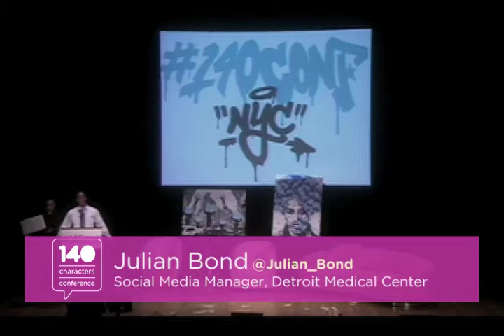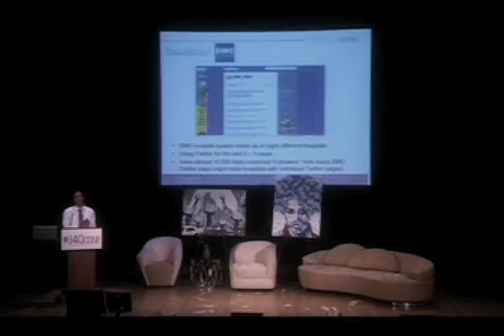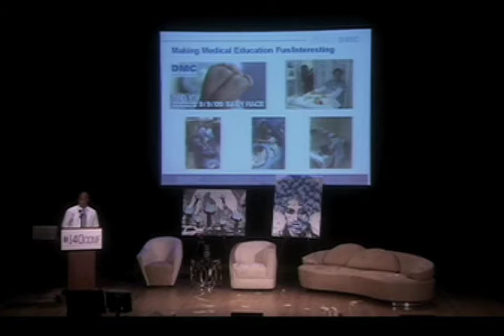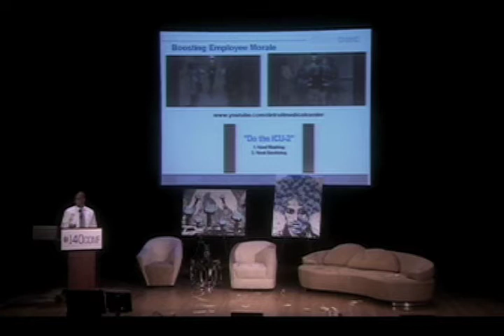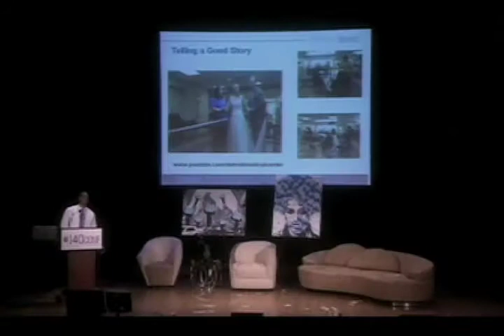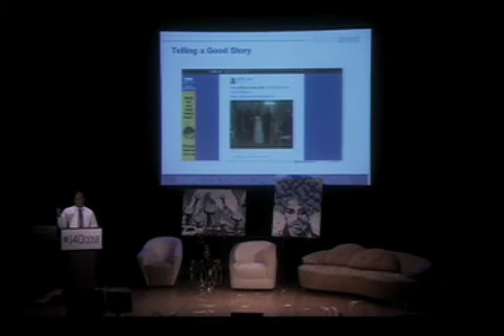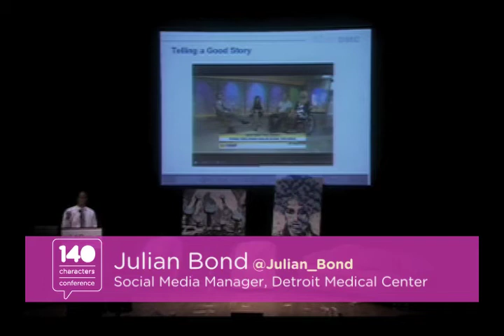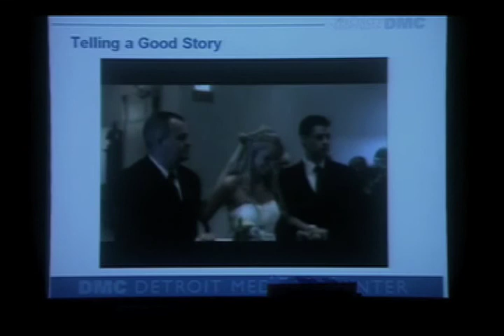140conf NYC 2011: Julian Bond, "The Adventures of @DMC_Julian at the Detroit Medical Center"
Julian Bond (@Julian_Bond) - Social Media Manager, Detroit Medical Center